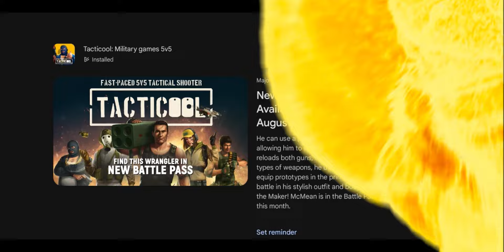TACTICOOL | NEW OPERATOR is COMING, GUYS! | Attack 2 targets at once!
He can use pistol as his primary weapon, and it DUPLICATES, allowing him to attack two targets at once!

Hola, I'm a Tacticool's player from Indonesia, and this channel is where I enjoy sharing a gameplay with rock music ofc!